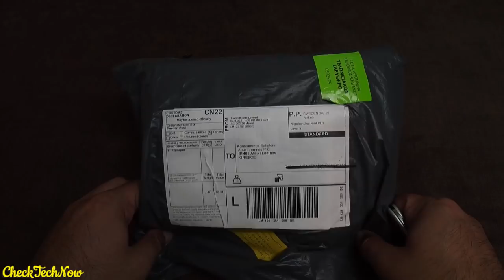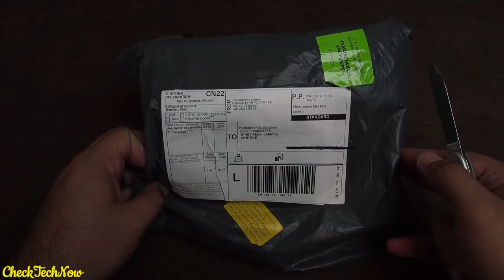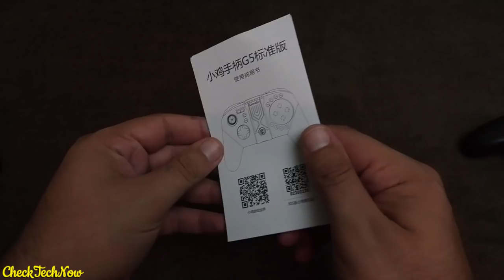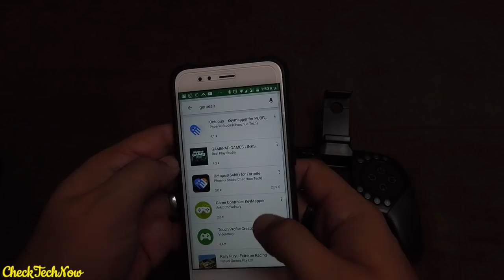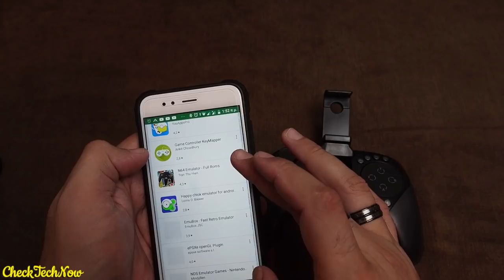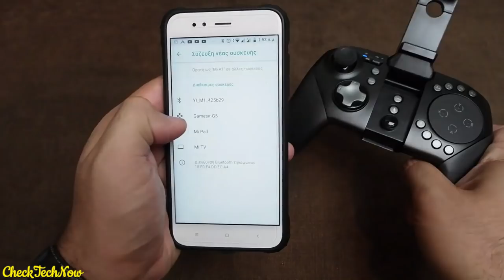Τούμπανο Χειριστήριο, αλλά ΔΕΝ! Gamesir G5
ΠΟλύ ποιοτική κατασκευή και με πολλές παραμέτρους, αλλά θέλει να αφιερώσεις χρόνο για να το ρυθμίσεις.

Τα Λίνκ όπως μου τα έδωσαν από το Banggood:
Gamesir G5 Gamepad

📬 Αν θέλετε να στείλετε τα δικά σας Fanmail η Διευθυνσή μου είναι:

Κωνσταντίνος Σάλιακας
Ατσική Λήμνου
Λήμνος

Τ.Κ. 81401

🔊 Intro:
331Erock